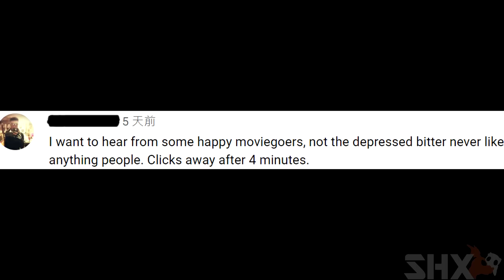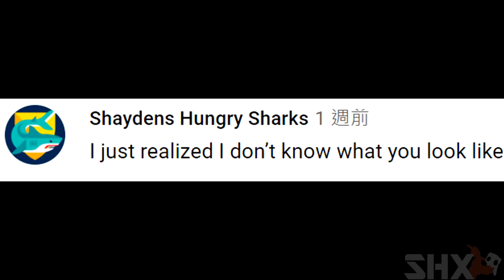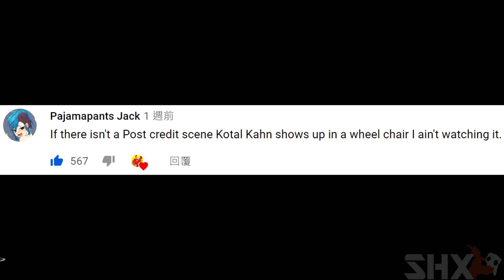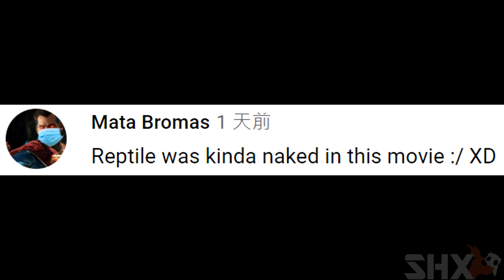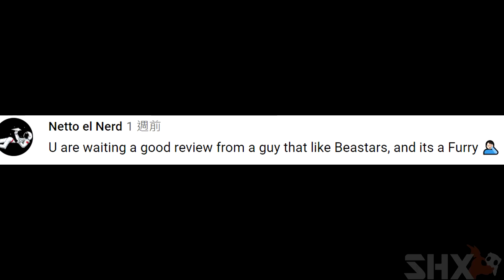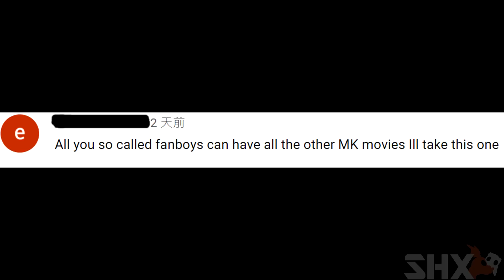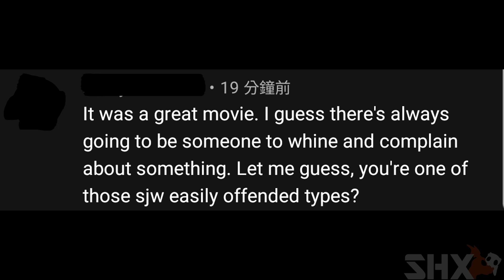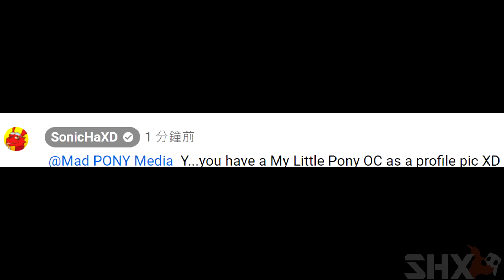Mortal Kombat (2021) Comment Adventure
In this vid, I go over the comments of my MK2021 review. Some funny, some cringe, and some WTF XD

I have fun making these type of videos. It's really fun to read these comments and add in the funny edits. Might make more of these in the future (who knows~) Again, plz don't harass any of these people in the video. And hope you guys enjoyed it XD

Mega Man Zero Collection OST - T3-26 Trail on Powdery Snow (Snowy Plains - Cactank's Stage)